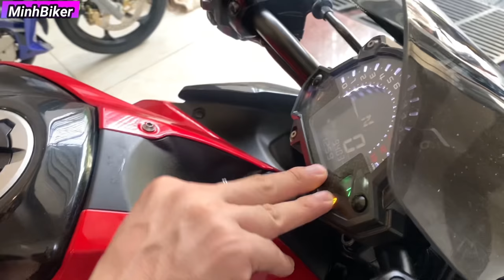Về KAWASAKI Z900 NINJA400 , CBR250RR | MINHBIKER